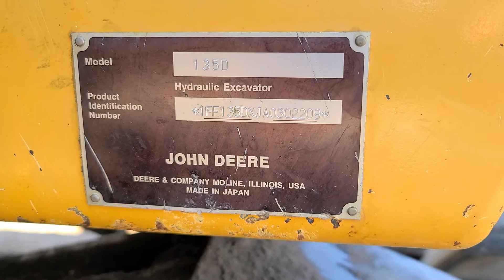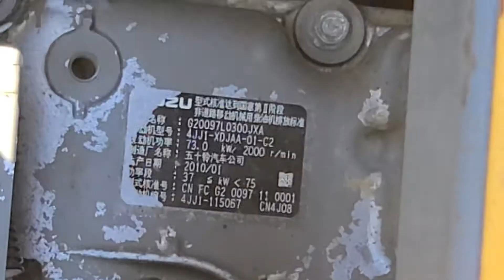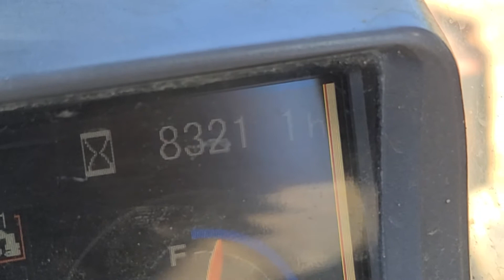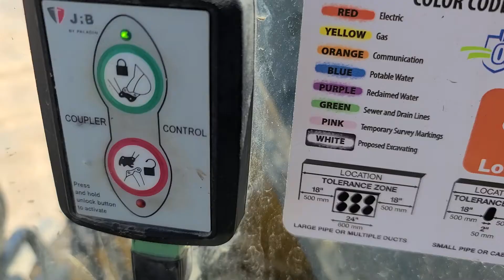John Deere 135D Excavator, Walk-Around Inspection Video!